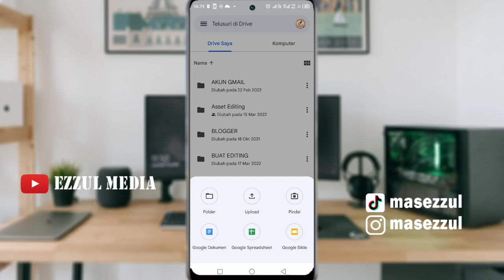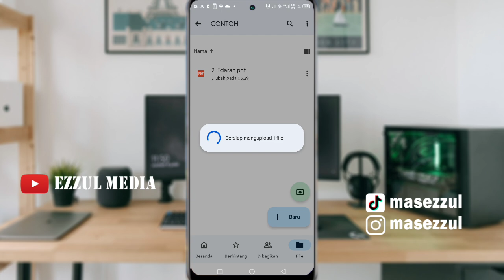Cara Mengupload File ke Google Drive dengan Data Tanpa Wifi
salam kreatif